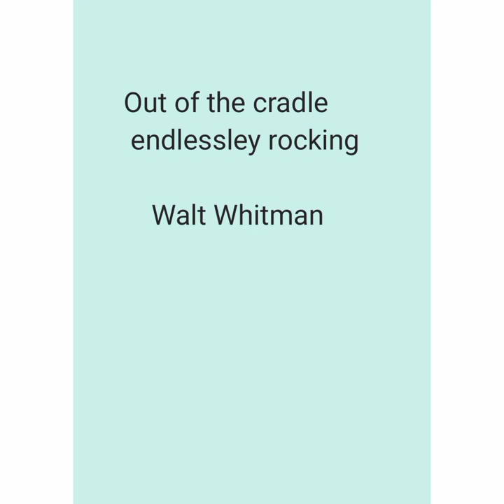Out of the cradle by Walt Whitman - summary in Malayalm